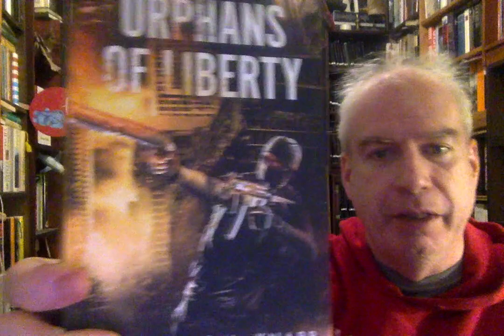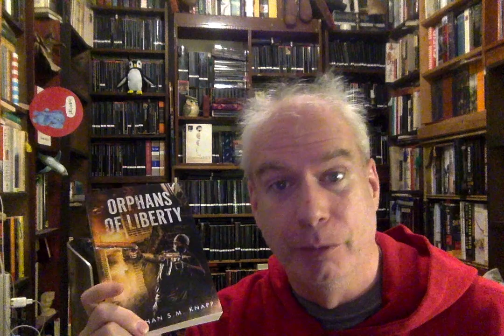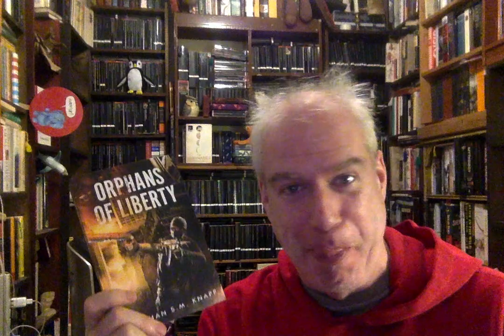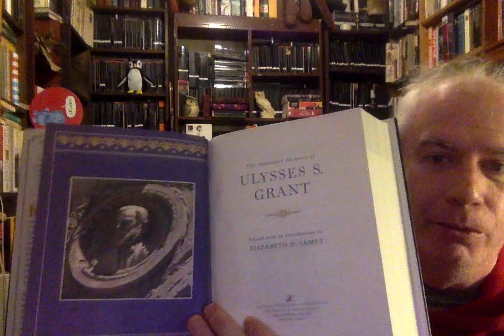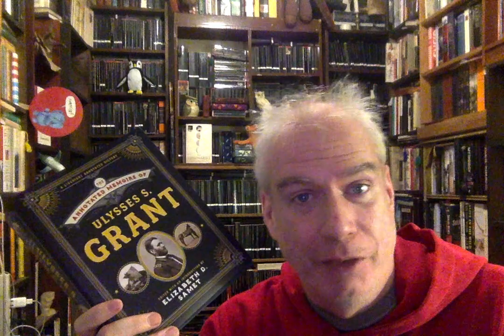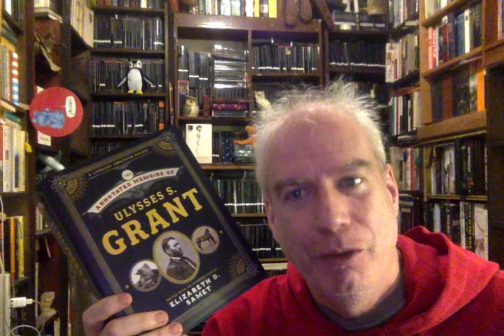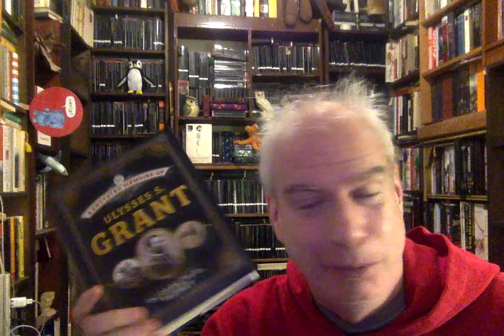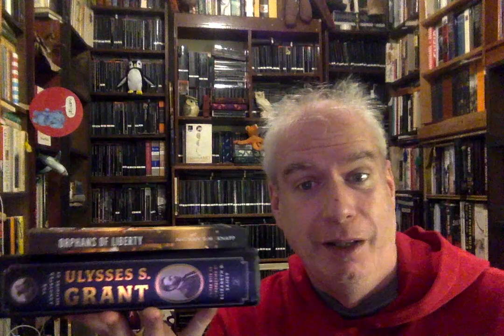A Nice Businesslike Little Mail-Haul!